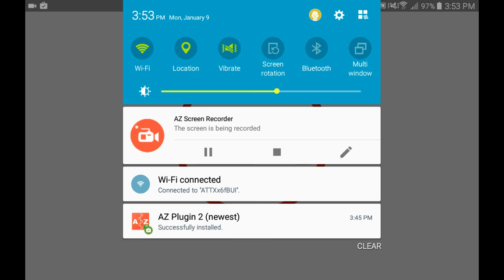Need for speed most wanted epic